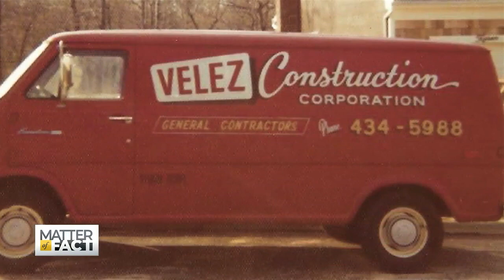Latinos Start Businesses Faster Than Any Other Group. So Why Can’t They Get Capital?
She’s young, Latina, and a second generation business owner. She’s also a trailblazer as one of the few women at the head of a construction company. But Latino entrepreneurs are fighting uphill battles, including access to capital, despite the fact they start businesses faster than any other demographic. Soledad O’Brien sits down with Elizabeth Velez, president of Velez Organization, to share her personal story and her business advice for others.